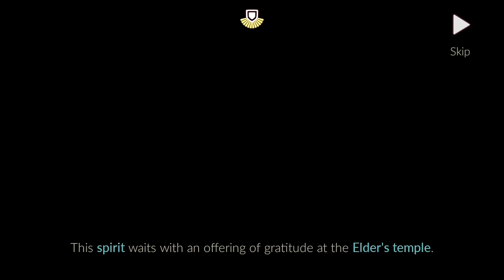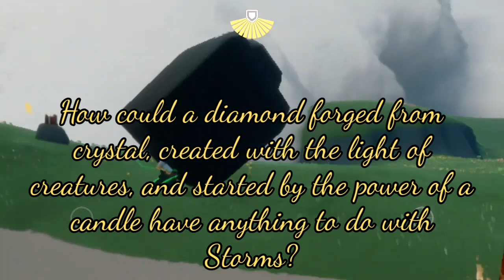A Prairie temple pot takes a walk - Sky: Children of the Light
Today's video features a fairly funny bug from Beta, but I thought it would be great to explore the world thinking like a pot.
Sorry if the lore is a bit cryptic, but pots don't know about diamonds.